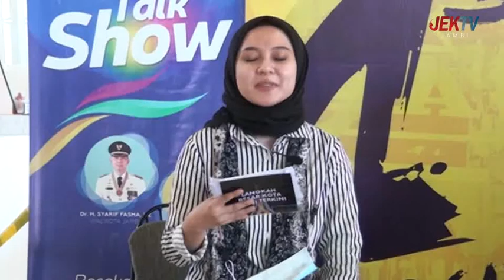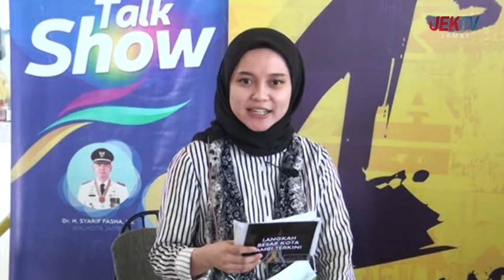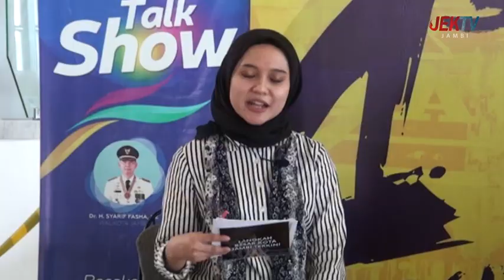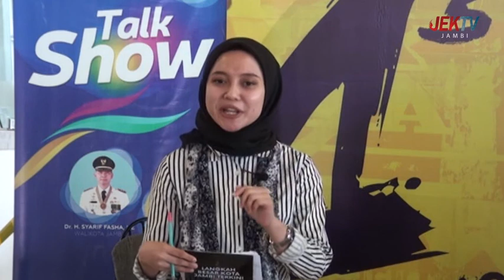29 JUNI 2022 || JAMBI TERKINI - MEWUJUDKAN KOTA JAMBI YANG BERSIH AMAN DAN TERTIB